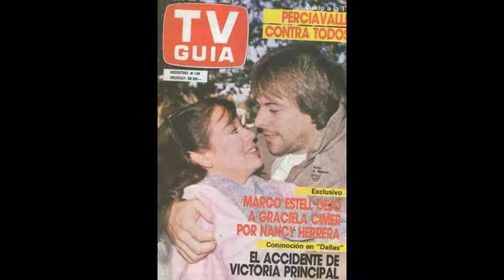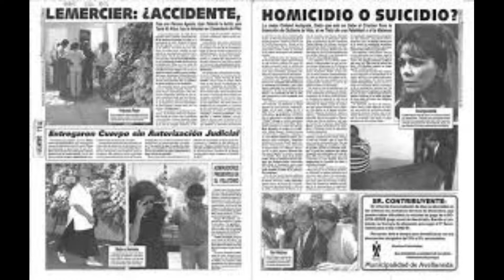CRÍMENES Ep. 4 La maldición de Señorita Maestra y las tragedias de sus actores - HI. Reales #8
Las tragedias de los actores de Señorita Maestra. Muertes, supuestos homicidios, robos y una serie de infortunios que no cesa. La serie de TV Argentina de los 70 y 80.

Video 9
Yenisei96